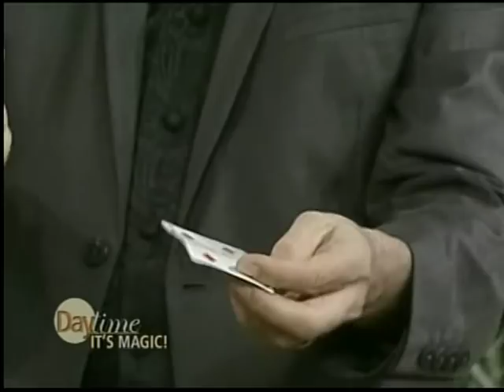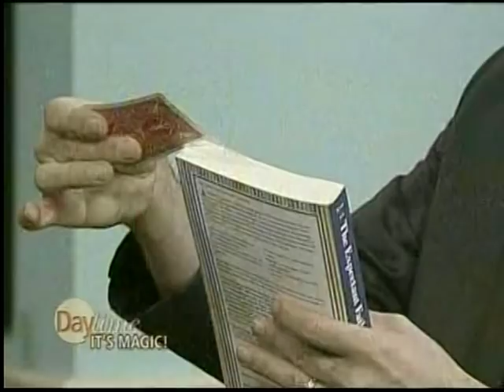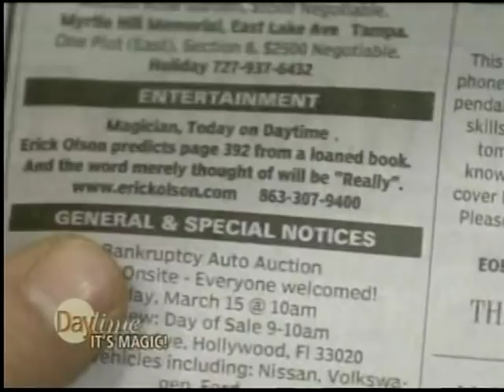Erick Olson TV Magician Book test